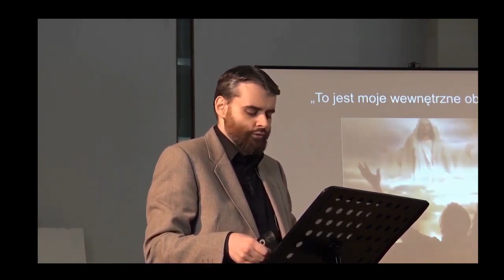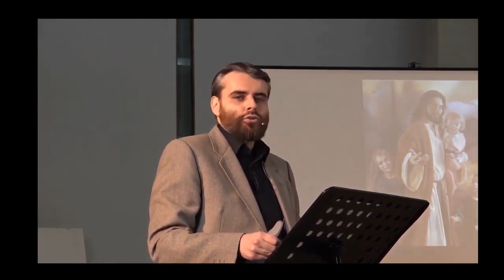Krytyka. Czy biblia sprzeciwia się racjonalności. Karol Fjałkowski